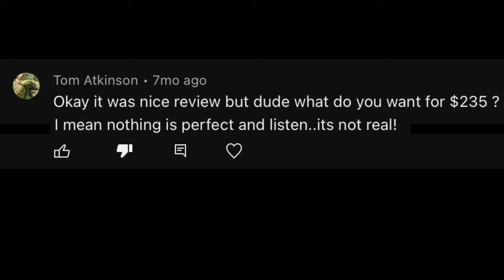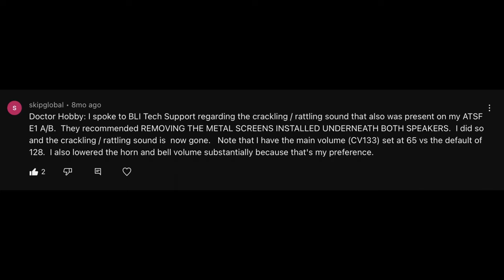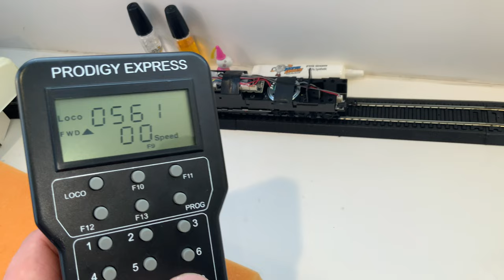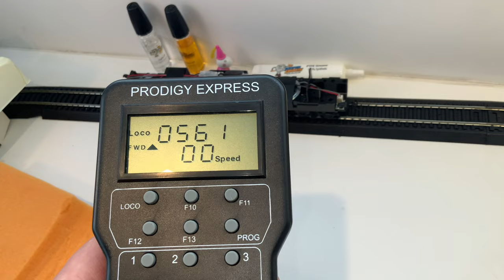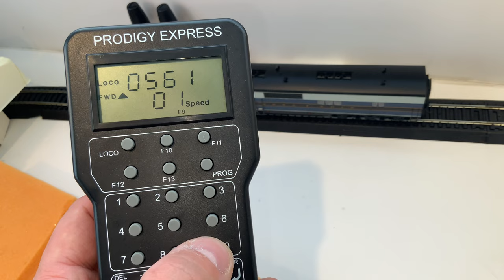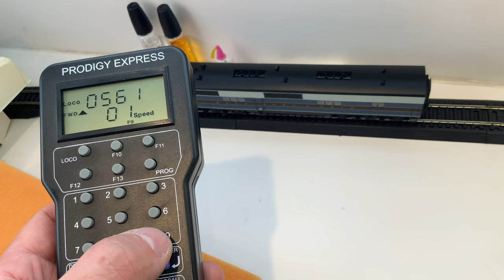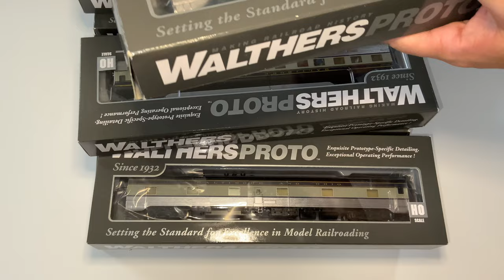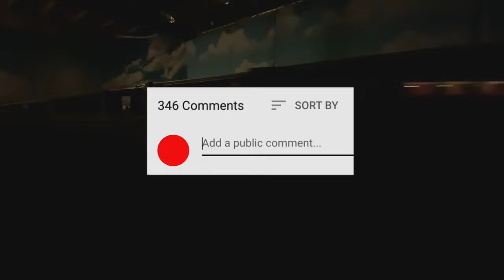Broadway Limited HO EMC E1 EA / EB Wretched Sound Fixed and New Proto B&O Capitol Limited Consist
Broadway Limited EMC E1 EA / EB Wretched Sound Fixed and Given New Proto Baltimore and Ohio Capitol Limited Coaches

Thank you, internet, for info on the kitchen-dormitory car and the dining car:

The B&O was a railroad of frugality. It made every attempt to be modern and up to date, even cutting edge at times. Yet it was not the strongest, financially. While paying dividends was a B&O prerequisite to its stockholders, it found ways to use second hand equipment in a first class manner to accomplish its service goals. One such step was the purchase and use of two sets of twin-unit Pullman built dining cars for its upgraded, mid-1950s Capitol Limited. Originally built in 1950 for the Chesapeake &Ohio, the order was cancelled and New York Central bought them for its Commodore Vanderbilt in New York to Chicago service. By 1956, they were sold to the B&O, which overhauled and equipped them for Washington DC to Chicago service on its top train.

One car contained a full service kitchen, dormitory space for 12 and two 2 berth rooms for stewards. The second car in each set was a full dining room with a small steward’s buffet that could seat sixty eight.

There are some HO scale items that I'm looking for; perhaps you can help me find them?

Music

Genre: World
Mood: Inspirational